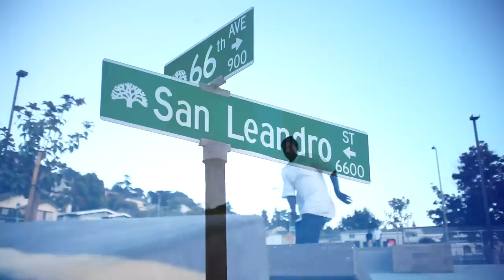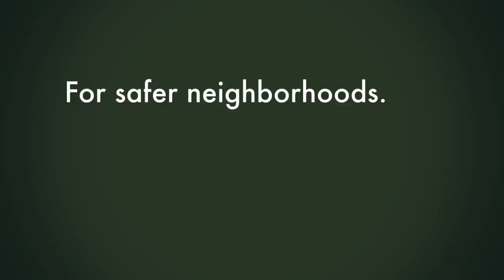"Block by Block" - Jean Quan for Mayor 2010 in HD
Oakland artists, youth & residents support Jean Quan for Oakland Mayor 2010 to take back our town block by block, neighborhood by neighborhood, kid by kid.

Join the grassroots movement to take back City Hall and move our city forward on November 2nd!

Music Direction by Sam Schwartz
Written by Stovall Sisters
Featuring G Saleem, Chris Star, Loz Perez, Yvonne, and Dynamic Truth
Video by Mandel Lum & Shia Productions